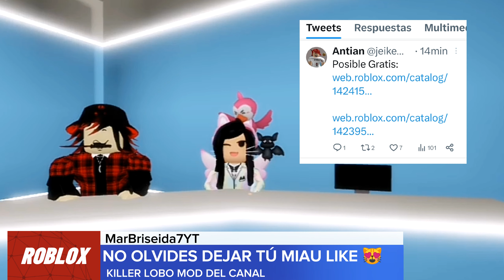NUEVO ACCESORIO GRATIS MAÑANA CABELLO KAWAII, PRÓXIMO CONCIERTO CON ARTÍCULOS? NOTICIAS DE ROBLOX